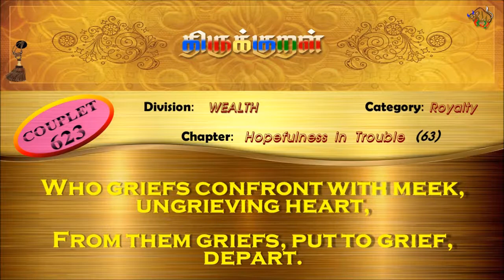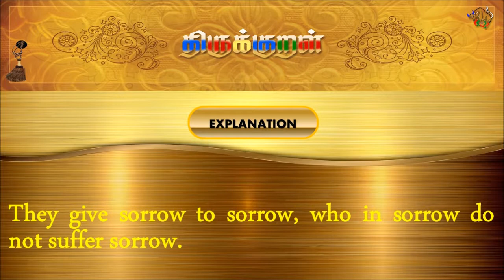திருக்குறள்/THIRUKKURAL (623/1330) - இடும்பைக்கு இடும்பை - இடுக்கணழியாமை (TAMIL/ENGLISH)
திருக்குறள்/THIRUKKURAL - TAMIL/ENGLISH

பால்: பொருட்பால்
இயல்: அரசியல்
அதிகாரம்: இடுக்கணழியாமை
குறள் 0623/1330
KURAL 0623/1330

“இடும்பைக்கு இடும்பை படுப்பர் இடும்பைக்கு
இடும்பை படாஅ தவர்.”